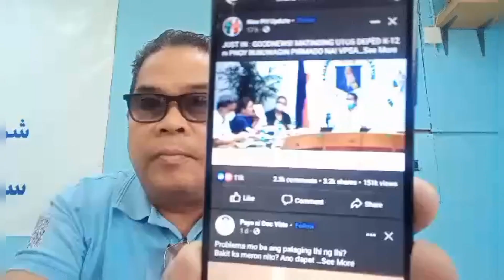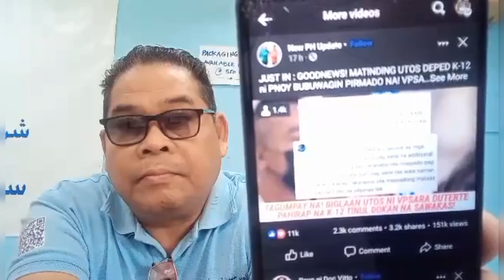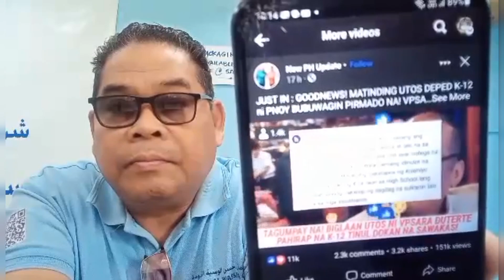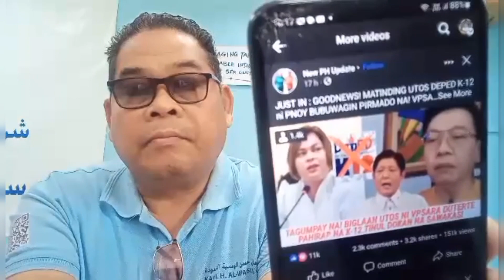K-12, aalisin na ni VP Inday Sara, ipapalit ang ROTC!